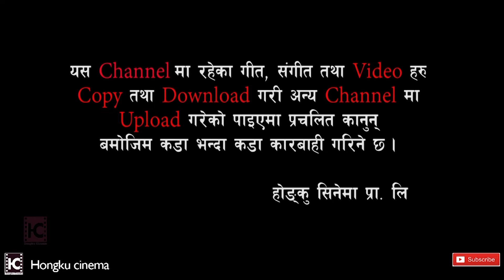New Release with Director kristi Lisara rai